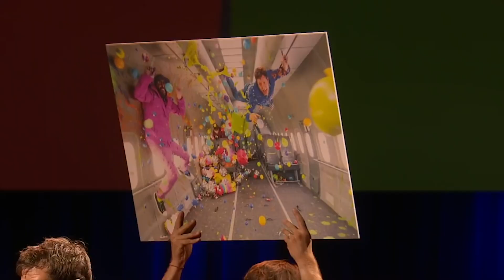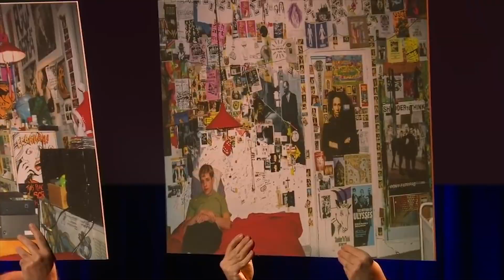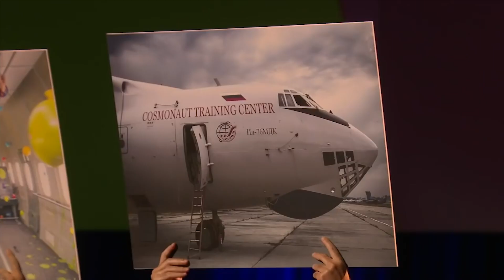How To Carry Out BIG Ideas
[Equipment]
You can support this nonsense by using the link below to buy Your gear.